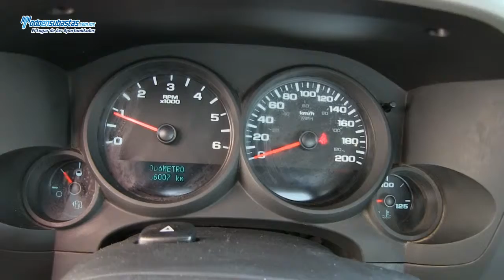Chevrolet / Silverado 1500 / 2011